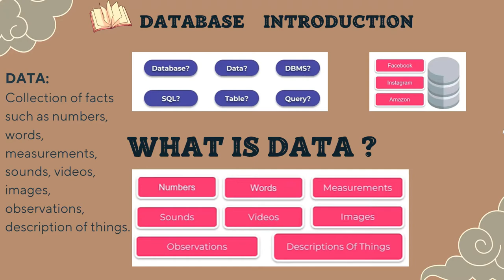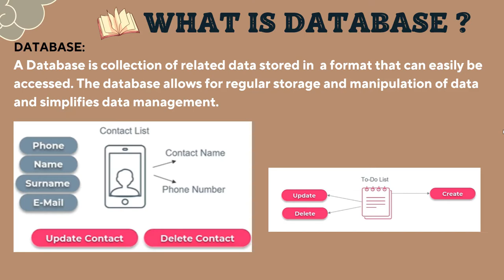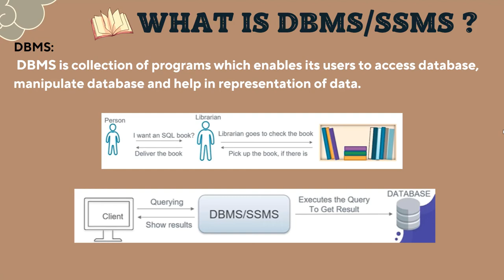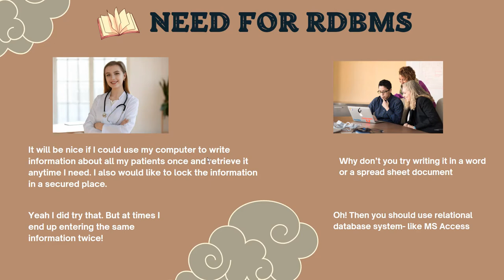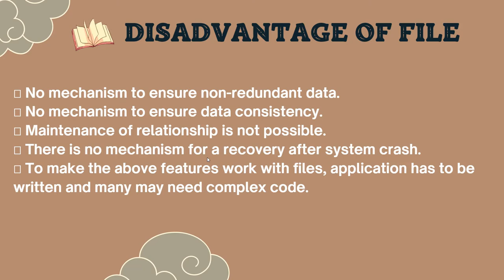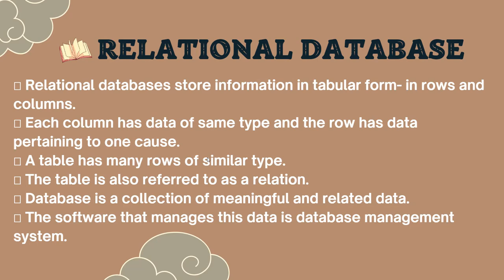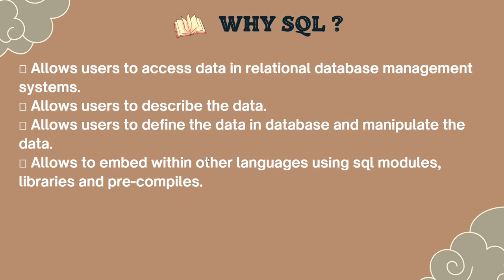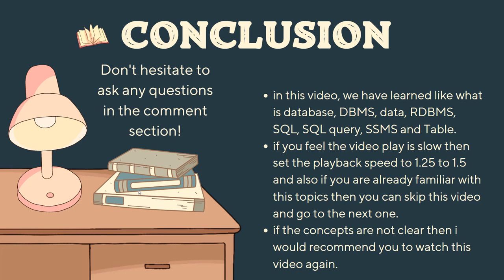Part 1 : Database introduction in tamil | why database | MS SQL server database series | TBB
Hello friends, well come to Tamil Boss Baby Youtube channel.

This is Database video series, in this video series we are going to see all DB concepts ( MS SQL server ).

if you like this video, please forward/refer this to your friends those want to learn about database.